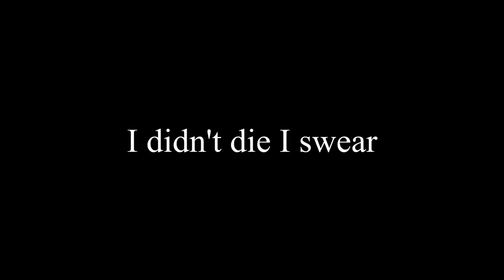DESTROYING The "Impossible" Minecraft Map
This Minecraft map is not impossible.
You just need to try really hard.

Get the map here and submit a run to win $100